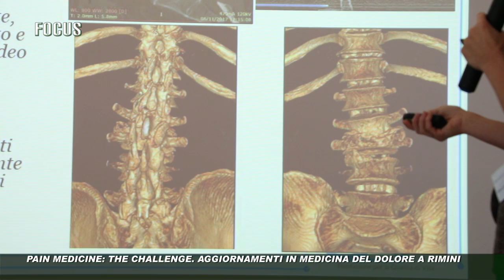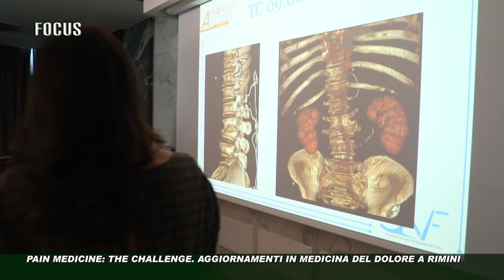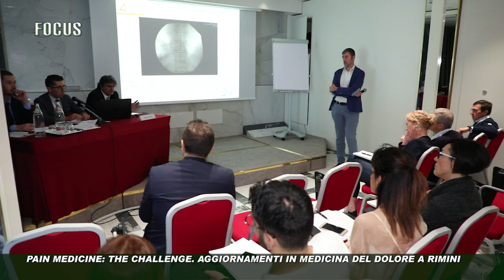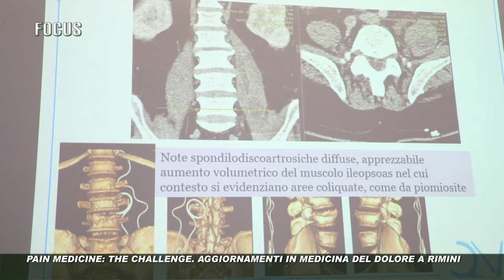Pain Medicine The Challenge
Un corso di aggiornamento tenuto dall'equipe del Poliambulatorio Medicina del Dolore di Rimini.
Ottobre 2018.